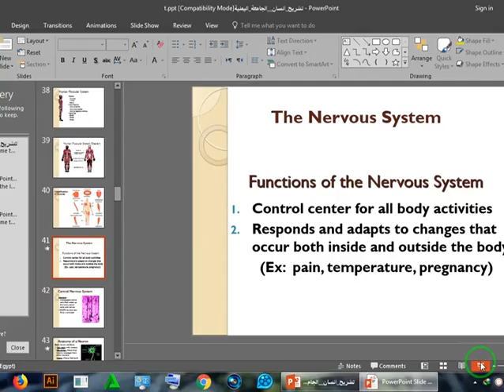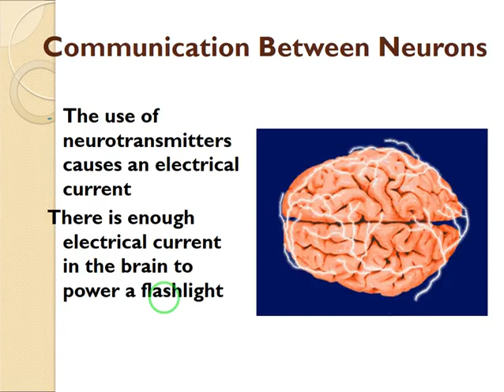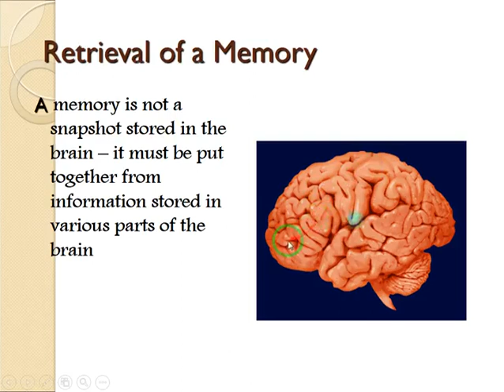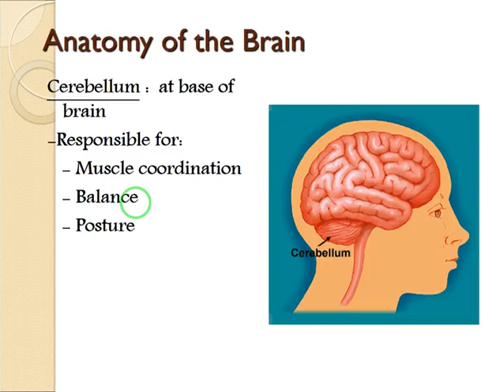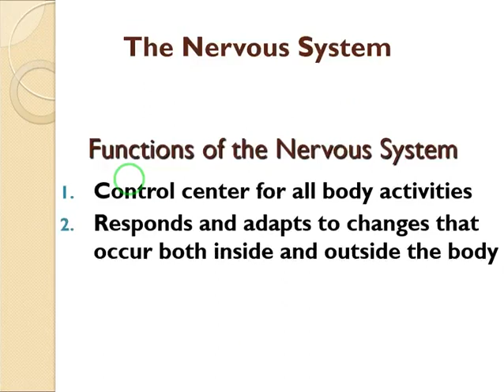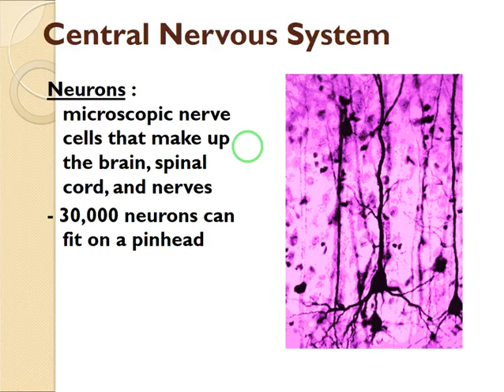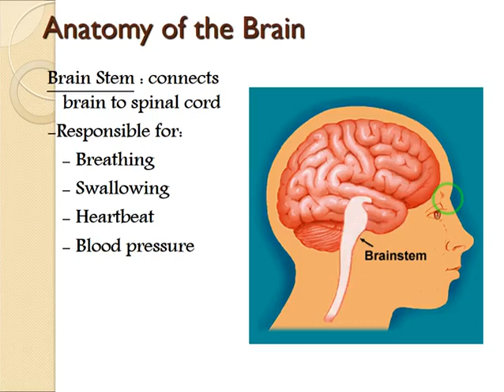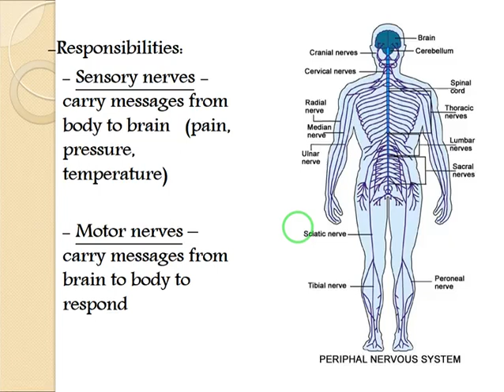الجهاز العصبي المحاضرة الثامنة -تشريح انسان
تشريح جسم الانسان-لطلاب كلية العلوم الطبية